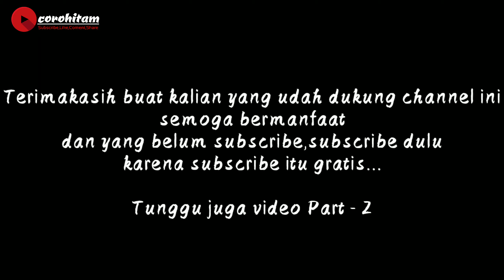Wajah Asli Pemain Jaran Kepang/Warok Satria Laras Budaya SLB Wonosroyo Part - 1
Kalau ada Pertanyaan bisa ditanyain langsung dikolom komentar,mimin siap jawab...